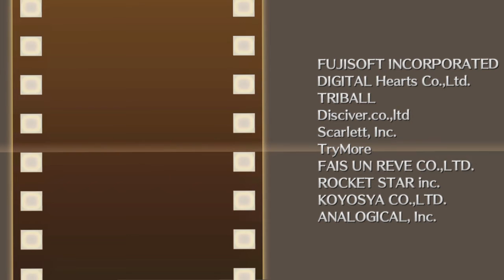Aegis of Earth Protonovus Assault - Chapter 23 Altered States